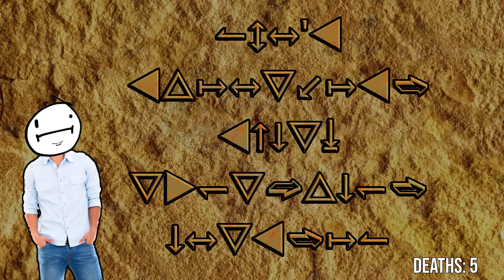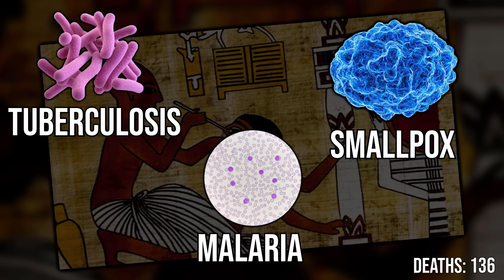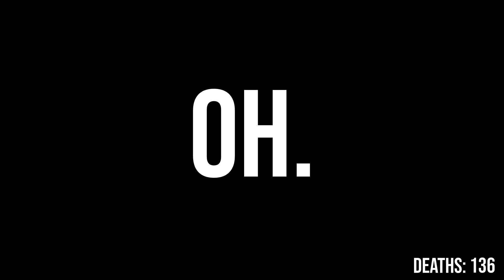Why You Wouldn't Survive in Ancient Egypt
Ever think you could survive being thrown back into the ancient times? Think again. There's a lot of stuff that can and did go wrong, and now you're caught up in the middle of it. From ancient labor to ancient war, see if you could survive ancient Egypt!

Chapters:
0:00 - Start of the Journey
0:40 - Childhood
2:55 - Labor
4:57 - Disease
6:37 - War

Chat History, Ancient history, Samonella, Sam o nella academy, good enough animations, trustmebro, casually explained